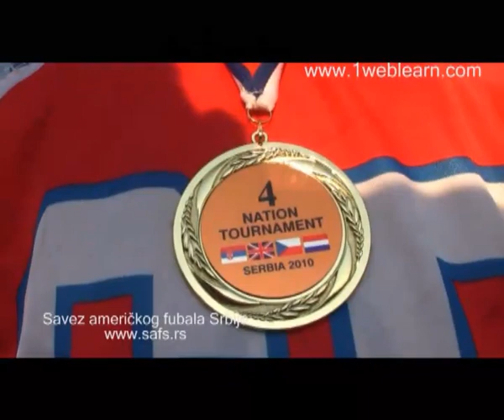Dodela medalja za Evropsko juniorsko prvenstvo.mp4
Dodela medalja i pehara juniorskoj reprezentaciji Srbije - prvacima kvalifikacionog turnira za Evropsko prvenstvo. 20. avgust 2010. - Kragujevac, Srbija: Czech Republic vs Holland, Serbia vs Great Britain: 13:12, Czech Republic vs Great Britain, Finals: Serbia vs Holland 28:15. - QUALIFICATION MATCHES FOR THE EUROPEAN JUNIOR CHAMPIONSHIP 4 NATIONS EJC TOURNAMENT SERBIA KRAGUJEVAC 2010. Winner: SERBIA